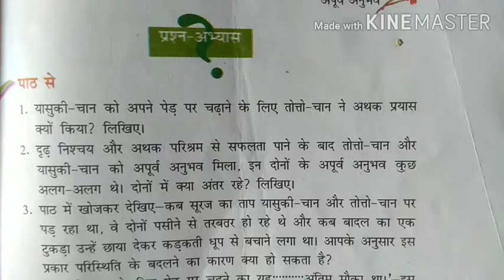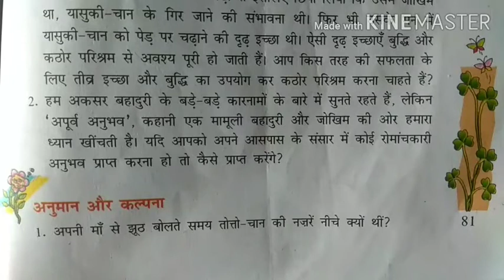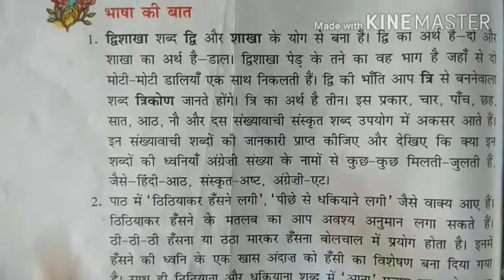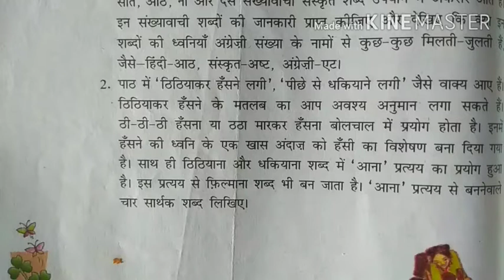class 7 NCERT Hindi (पाठ 10"अपूर्व अनुभव") संपूर्ण व्याख्या-भाग 2